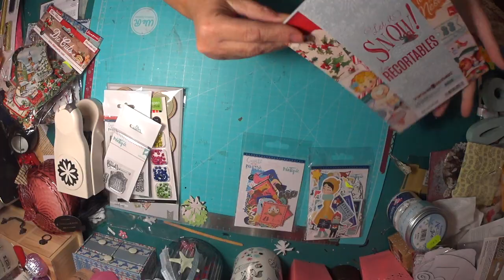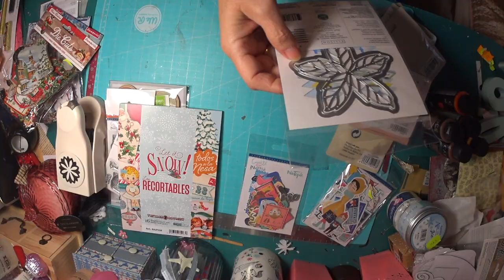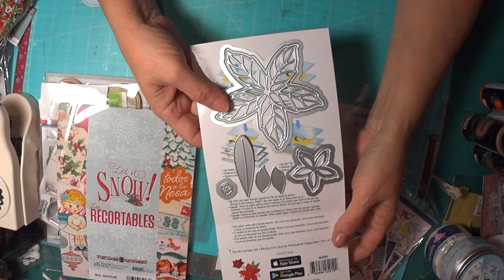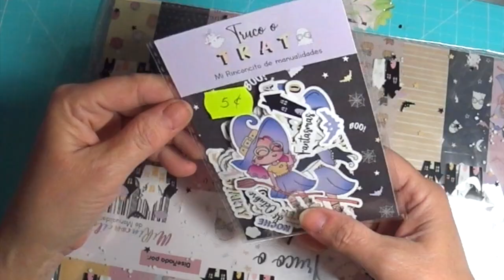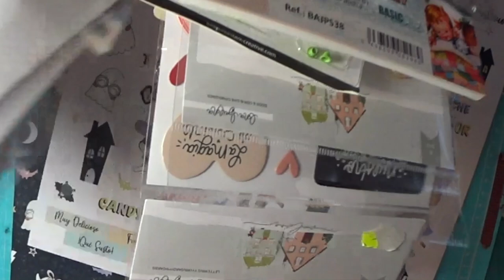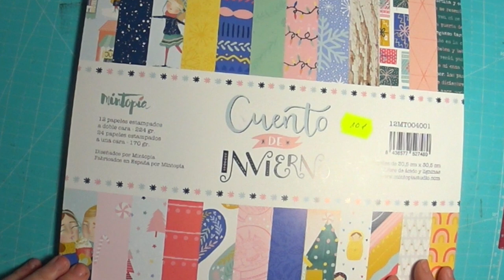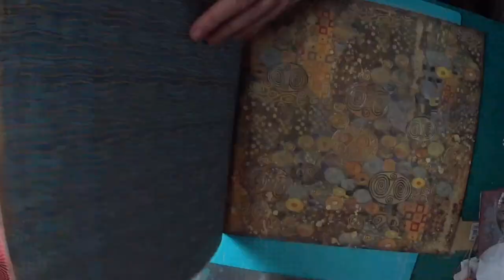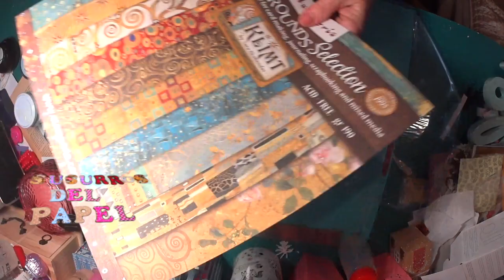SuSuRRoS DeL PaPeL- Scrap ESPAÑA.- TOP 5 Haul Compras Scrap MOTRIL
SuSuRRoS DeL PaPeL- Scrap ESPAÑA.- TOP 5 Compras Scrap MOTRIL

Holaaa Divinas!

Hoy os traigo un video de Haul compras Scrap Motril
Y a muy buenos precios.
Y sino ya me diréis. De colecciones muy competitivas y preciosas como la de “ Cuento de Invierno”.
El stacks de 30 x 30!
Espero que paséis un buen ratito conmigo.
A Scrap MOTRIL , la podéis localizar por Instagram, facebook y telegram.
Muchas gracias  por viestro apoyo y nos vemos prontito😘😘

Videos Scrap España SuSuRRoS DeL PaPeL